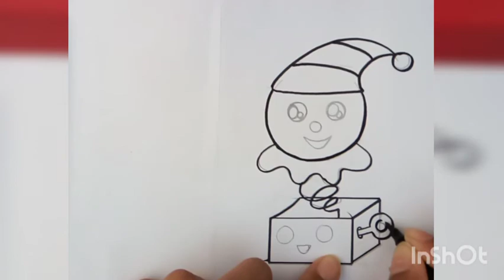How to draw cute joker 🃏 step by step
Life official's by Nk 💕💕💕

Song information 🎶🎶🎶🎶

Title  Last Stop
Artists  Animal Pop
Album  In The Woods Vol.1